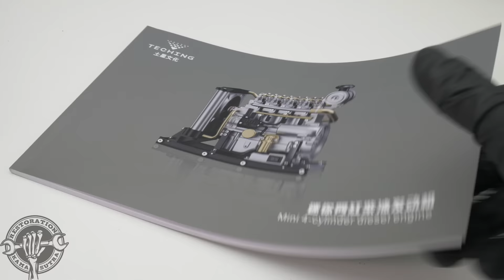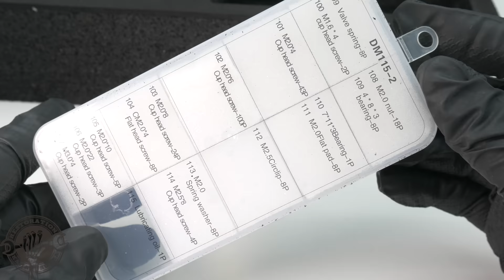Building a 4-Cylinder Diesel Engine Model Kit - Mini 4-Cylinder Engine Assembly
Thank Stirling kit for the model kit.